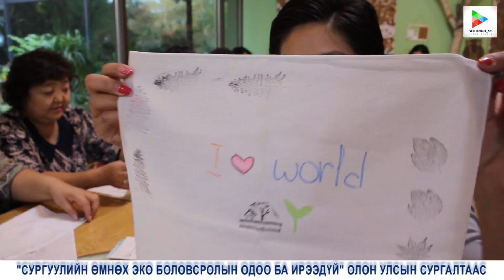"СУРГУУЛИЙН ӨМНӨХ ЭКО БОЛОВСРОЛЫН ОДОО БА ИРЭЭДҮЙ" ОЛОН УЛСЫН СУРГАЛТ "УРАН ЦЭЦ" БХХОЛБОО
ОЛОН УЛСЫН ЭКО БОЛОВСРОЛЫН БОДЛОГО, ЧИГ ХАНДЛАГААС ХАРИЛЦАН СУРАЛЦАХ, ЦААШДЫН ХАМТЫН АЖИЛЛАГАА ТОГТООХ БНСУ-ЫН СУРГУУЛИЙН ӨМНӨХ БОЛОВСРОЛЫН СУРГАЛТЫН АРГА ЗҮЙ ЭКО БОЛОВСРОЛООС СУРАЛЦАЖ
ДАЯАРЧЛАЛЫН ҮЕИЙН СУРГУУЛИЙН ӨМНӨХ БОЛОВСРОЛЫН ЧИГ ХАНДЛАГА ОЛОН УЛСЫН ФОРУМД ОРОЛЦСОН ЮМ.
ЗОХИОН БАЙГУУЛАГЧ БАЙГУУЛГА: БНСУ-ЫН СӨБ-ЫН ИНСТИТУТ, СӨҮЛ ХОТЫН НОГООН ХӨГЖЛИЙН ХОРОО, СӨҮЛ ХОТЫН СУРГУУЛИЙН ӨМНӨХ БОЛОВСРОЛЫН ХЭЛТЭС, HAPPY I ОЛОН УЛСЫН ХҮҮХЭД ХӨГЖЛИЙН САН, УРАН ЦЭЦ БОЛОВСРОЛ ХӨГЖЛИЙН ХОЛБОО
ОРОЛЦОГЧИД: БНСУ, ОХУ, ӨМӨЗО, МОНГОЛ, ОХУ-ЫН БУРИАД УЛС